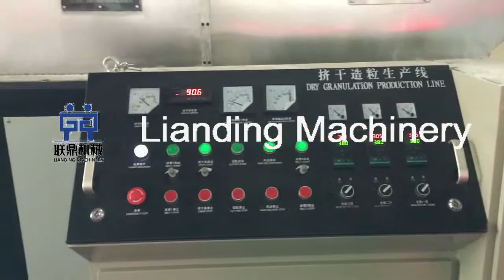Screw press dryer，wet plastic film squeeze dryer and granulating machine